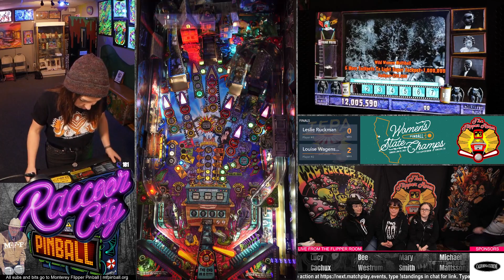California Women's NACS 2022: Finals, LES vs LAW on Elvira: HOH. Streamed from The Flipper Room.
Finals: Leslie Ruckman vs Louise Wagensonner on Elvira: HOH.